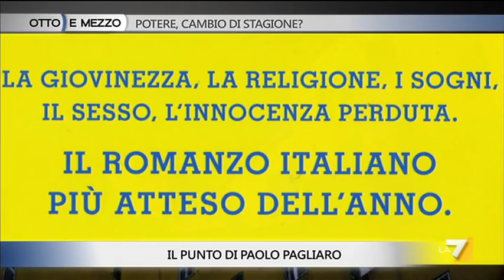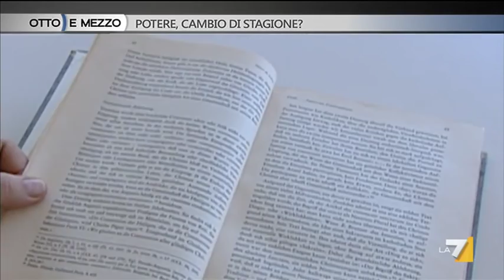Otto e mezzo - Potere, cambio di stagione? (Puntata 18/03/2016)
Ospiti lo scrittore Edoardo Albinati, il critico d'arte Vittorio Sgarbi e l'attrice Alba Parietti.